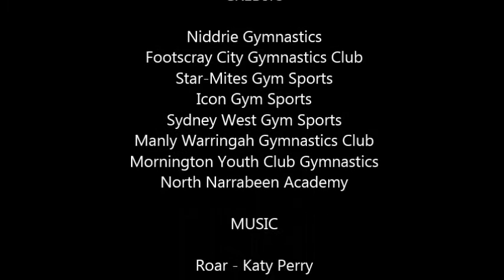WAG Open Camp - June 2016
The first of two WAG Open Camps for 2016 was held at the Australian Institute of Sport (AIS) in Canberra, from June 24 to 27.